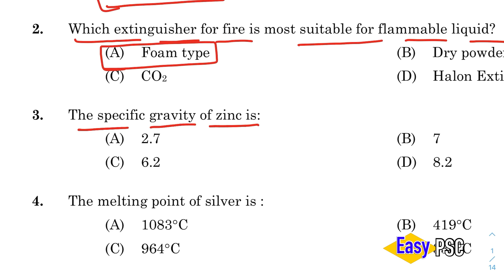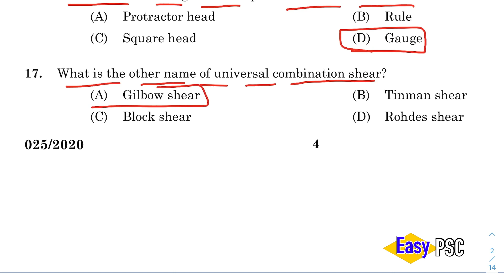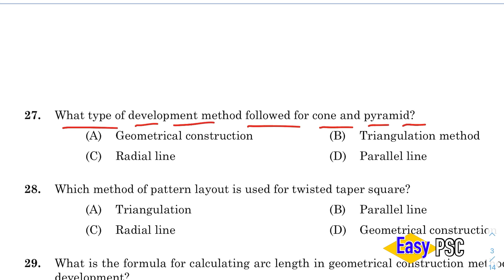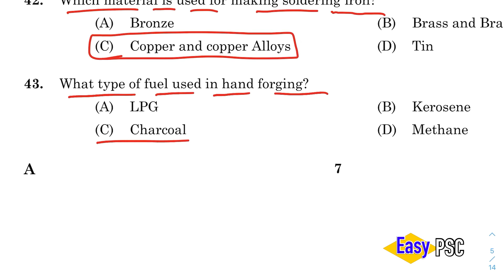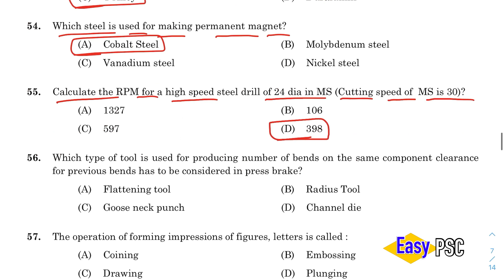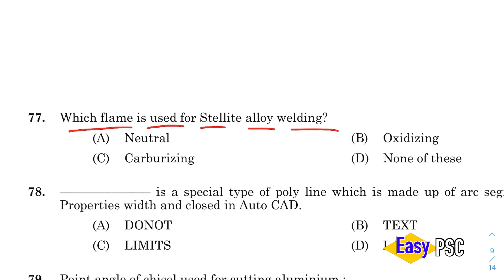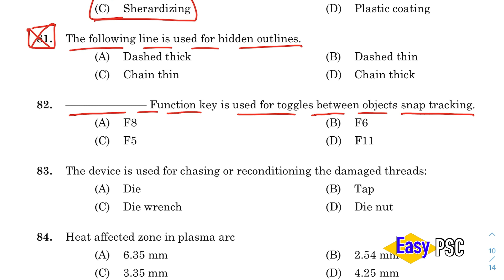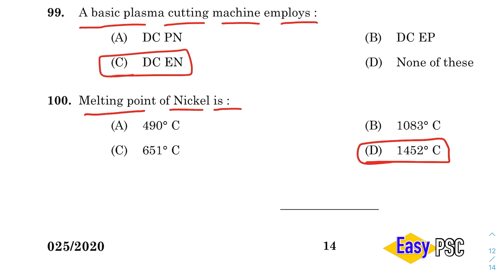025/2020 | JUNIOR INSTRUCTOR (SHEET METAL WORKER ) - Final Answer Key | Kerala PSC | Easy PSC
JUNIOR INSTRUCTOR (SHEET METAL WORKER ) - INDUSTRIAL TRAINING DEPARTMENT
Medium of Question: ENGLISH